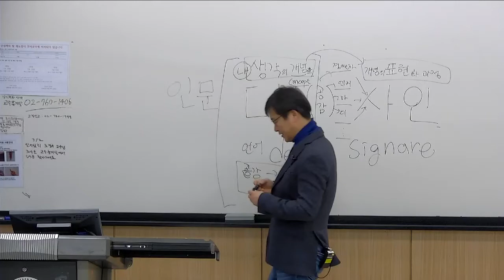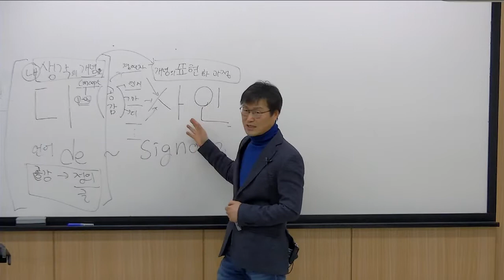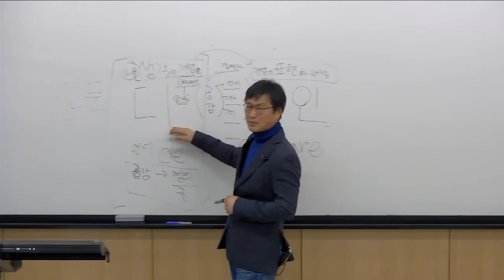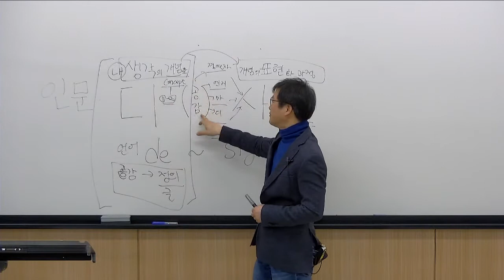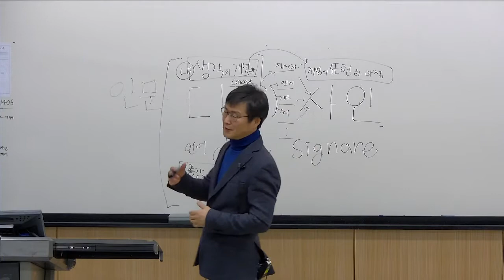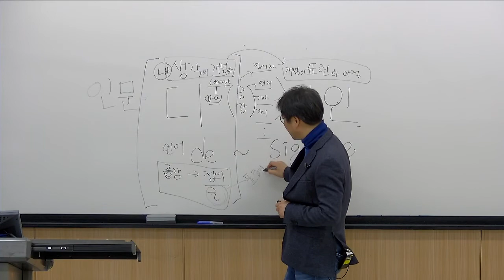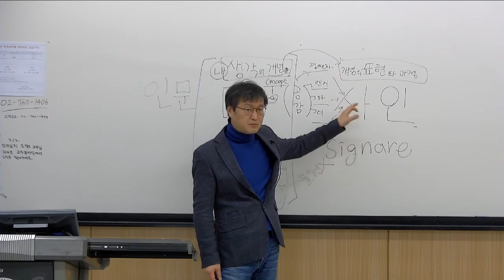[딱 7분] 사람들이 좋아하는 것을 만드는 방법 #004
♥한국 유일의 HBR(하버드비즈니스리뷰) 게재 디자이너 설명, 문화디자인